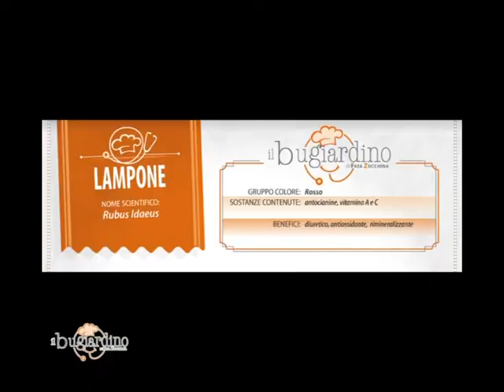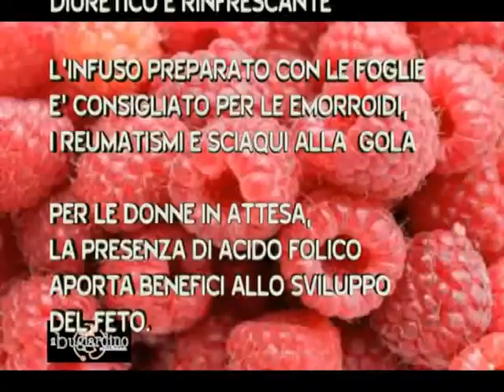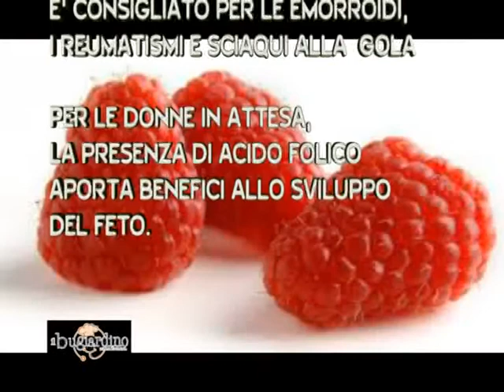Telecupole - IL BUGIARDINO 34PT LAMPONE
Telecupole - il bugiardino - lampone - 34pt - fata zucchina